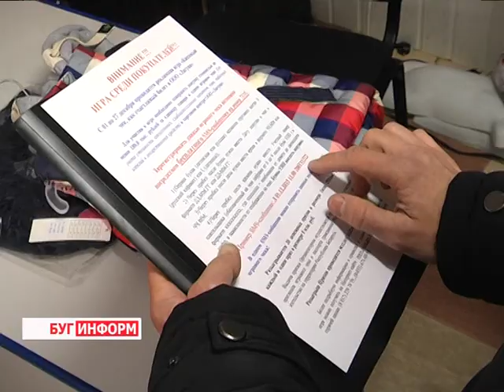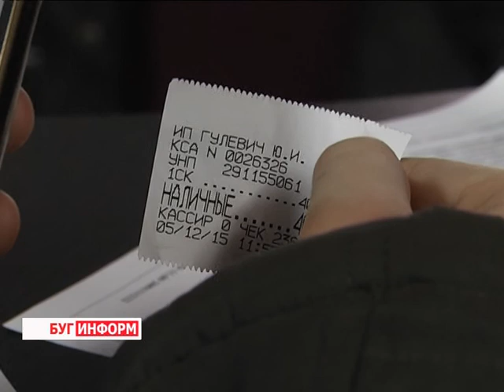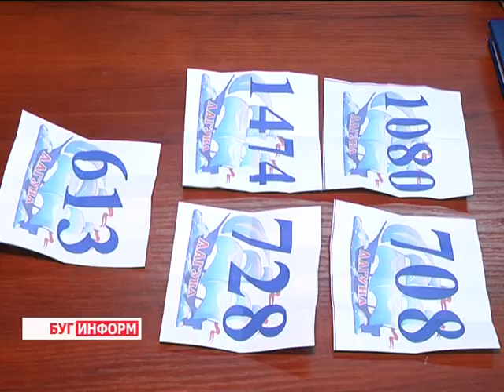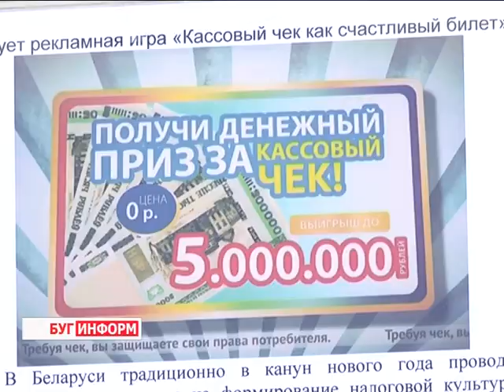2015-12-08 г. Брест. республиканская акция по налогам и сборам. Телекомпания Буг-ТВ.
Журналист В. Драгобецкая. Оператор К. Липовик. Э. Бакунович.
«Кассовый чек, как счастливый билет». Под таким названием в канун Нового года в Беларуси стартовала акция, инициированная сотрудниками министерства  по налогам и сборам. Это пилотный проект уходящего года, который осуществляется во всех областных центрах страны. И наш пограничный город исключением не стал.
С первого по двадцать седьмое декабря  на рынке «Лагуна» проходит рекламная игра, цель которой -  сформировать  налоговую культуру  у покупателей,  а также – показать, что чек от покупки – это своего рода защита от некачественного товара и недобросовестного продавца. Насколько часто сегодня потребители сталкиваются с подобными проблемами и знают ли свои права – ответы на эти вопросы узнавала наш корреспондент.